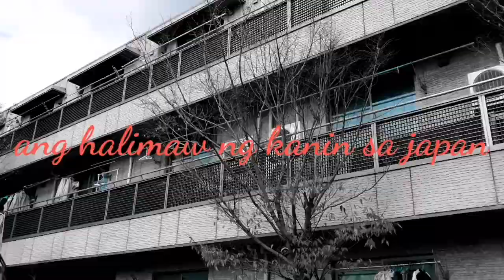asking my friend